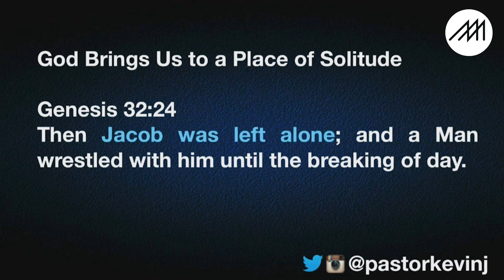Throwback Thursday: God Is Fighting For You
Thank you for joining Throwback Thursday with Messiah Community Church.